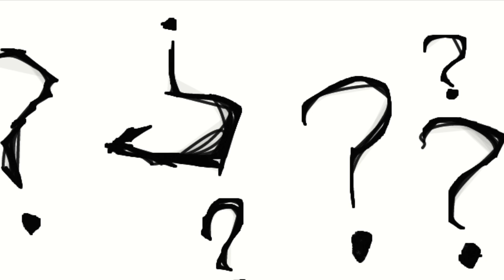Question? (Prod. By Gloom)